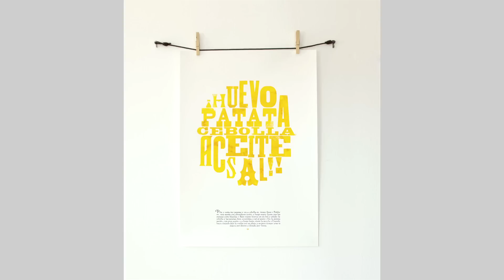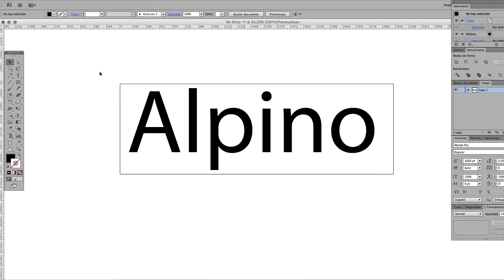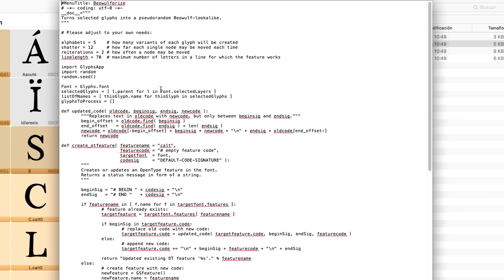Curso Online. Diseño de una Tipografía digital de la A a la Z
Aprende a diseñar una tipografía desde cero con Glyphs, Illustrator y funciones OpenType

Juanjo López, más conocido como Juanjez y especialista en diseño de letras, te enseñará el proceso de creación de una tipografía digital. Desde el dibujo hasta dejarla lista para ser instalada en tu carpeta de fuentes y usarla en un programa de diseño.